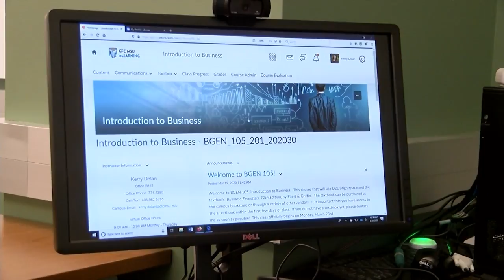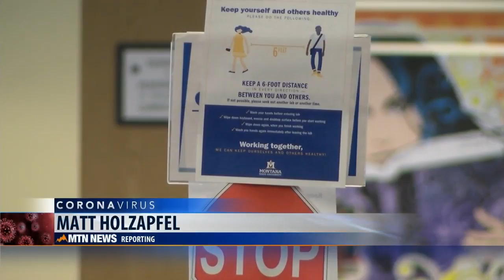As Online Classes Sweep the Nation, Great Falls College MSU is the Gold Standard